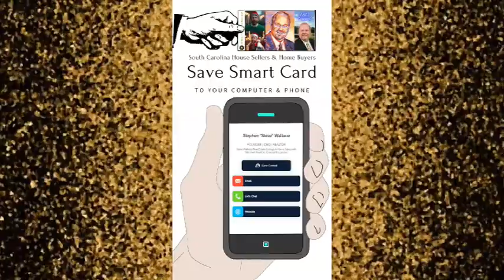Bluffton South Carolina Neighborhood Homes for Sale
Bluffton South Carolina Neighborhood Homes for Sale. Discover Bluffton gated communities, Bluffton off plantation, Belfair, Berkeley Hall, Colleton River, Hampton Hall, Hampton Lake, Oldfield, Palmetto Bluff, Rose Hill, Margaritaville, Sun City Hilton Head, The Haven, Four Seasons...Bluffton SC real estate and Bluffton SC homes for sale are online now at Steve Wallace Real Estate, SWRE.

Register online a SWRE and find your dream home. Discover all types of Bluffton real estate and Bluffton homes for sale. Download our smart digital business card free. Act now!

🏡 Steve Wallace Real Estate Listings & Home Sales with
Weichert Realtors Coastal Properties ⚜️
Servicing Jasper and Beaufort Counties in the
South Carolina Lowcountry

Videos